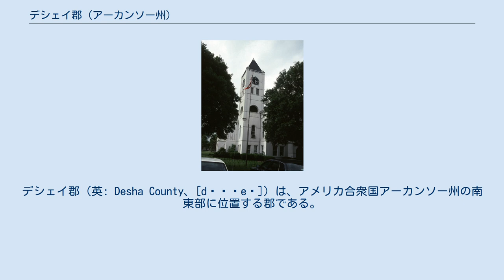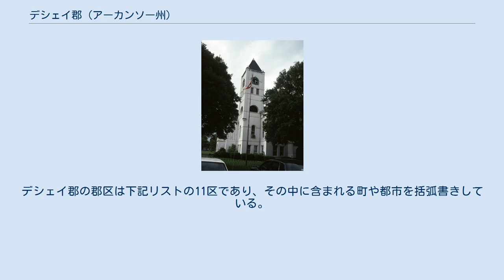デシェイ郡 (アーカンソー州)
デシェイ郡（英: Desha County、[dəˈʃeɪ]）は、アメリカ合衆国アーカンソー州の南東部に位置する郡である。
2010年国勢調査での人口は13,008人であり、2000年の15,341人から15.2%減少した。
郡庁所在地はアーカンソーシティ市（人口366人）であり、同郡で人口最大の都市はデュマス（人口4,706人）である。
デシェイ郡は1838年12月12日に設立された州内40番目の郡であり、郡名は米英戦争に参加したベンジャミン・デシェイ大尉に因んで名付けられた。
デシェイ郡はアーカンソー州南部あるいは南東部に分類される。
1つ以上の郡区に入っている町や都市は統計調査に基づいて扱われる。
デシェイ郡の郡区は下記リストの11区であり、その中に含まれる町や都市を括弧書きしている。